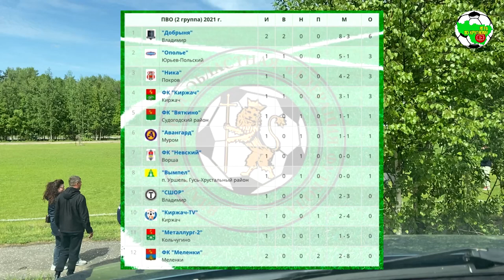Вяткино - Ника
Вторая группа
п.Вяткино, футбольное поле

"Вяткино" (Судогодский район) 1:3 "Ника" (Покров)